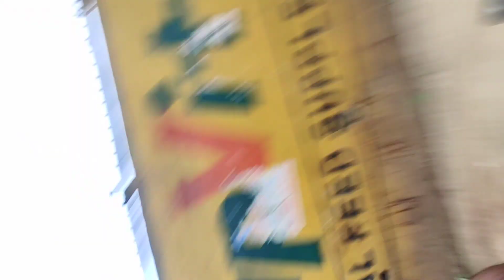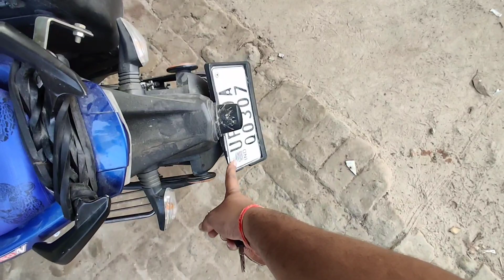होलिक्रोस स्कूल पर आज सारांश को ले गए हम लोग